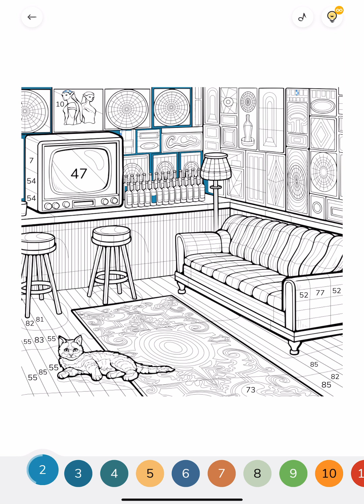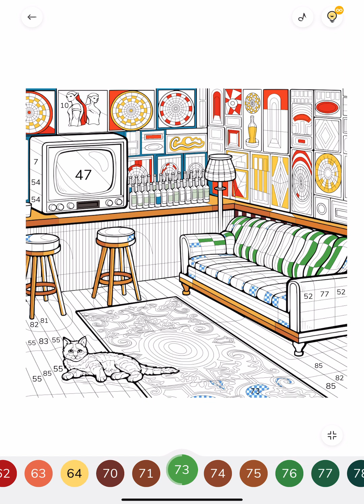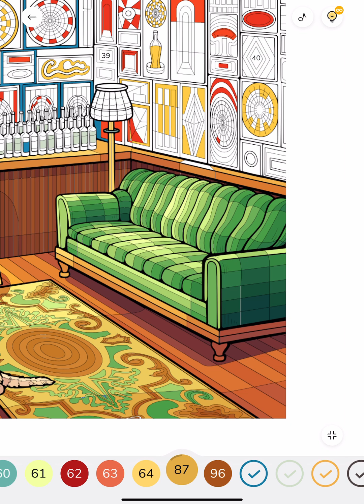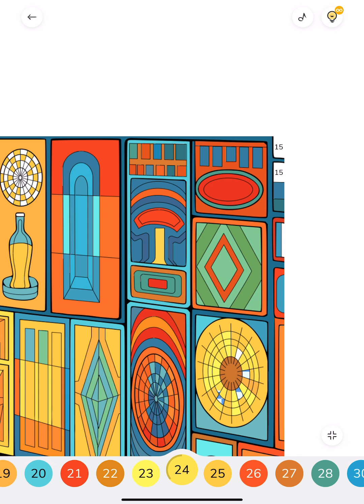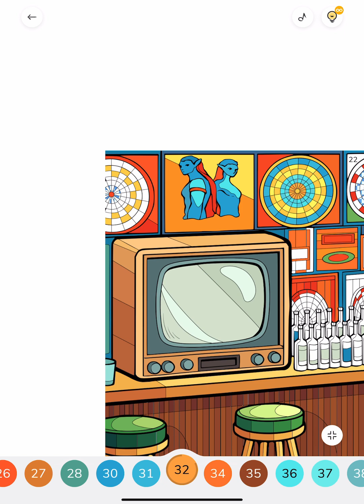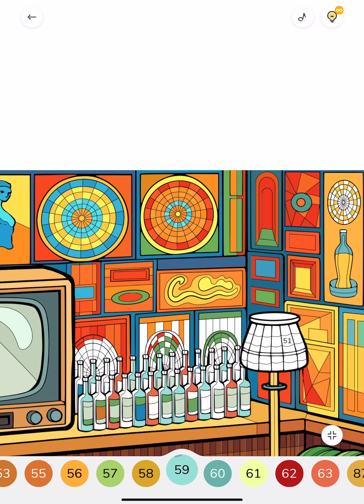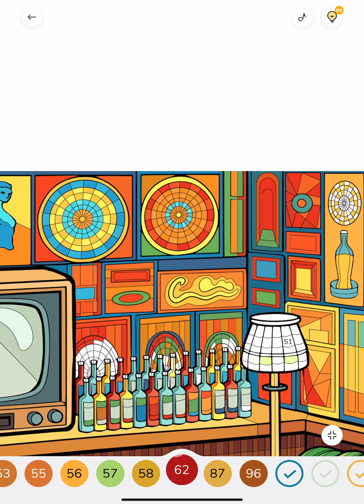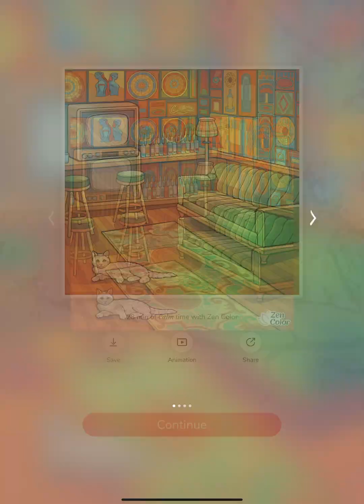Retro Living Room Green Sofa vintage Zen Color app Paint by Numbers Online